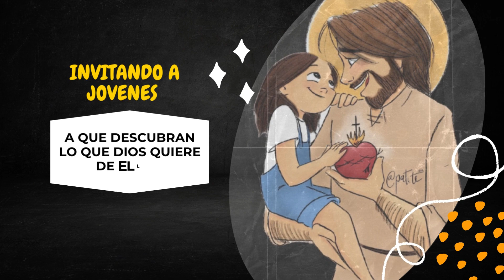comenzamos la Semana Vocacional Hijas de Nuestra Señora de la Misericordia